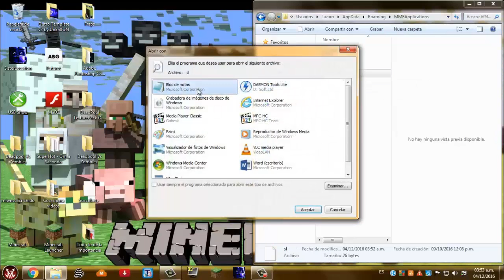Como tener toto desbloqueado en FNAF Sister Location sin programas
Poner dentro del archivo:
[sl]
intro=1
current=5
beat1=1
beat2=1
beat3=1
keycard=1